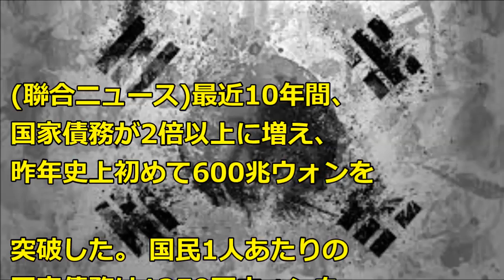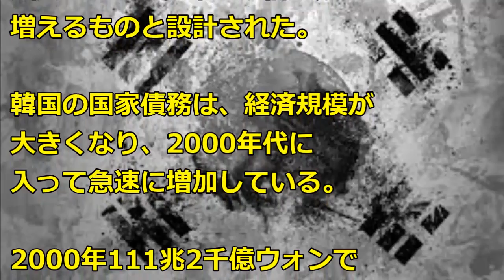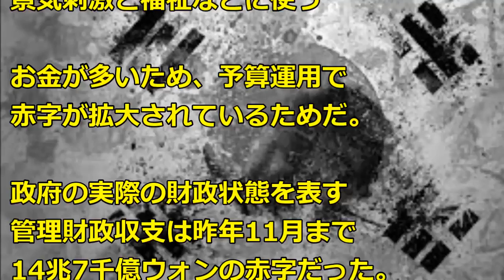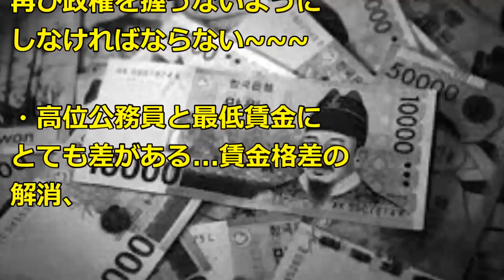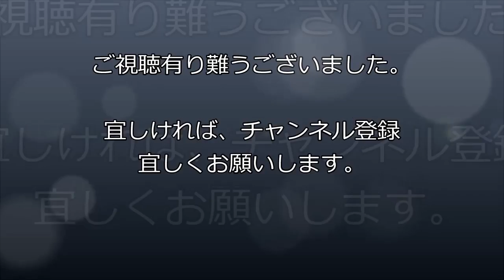【【韓国経済崩壊】韓国！！国家債務が2倍以上に増加し600兆ウォンを突破！ 国民1人あたり1250万ウォンに 韓国ニュース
(聯合ニュース)最近10年間、国家債務が2倍以上に増え、昨年史上初めて600兆ウォンを突破した。 国民1人あたりの国家債務は1250万ウォンを超えた。 （※1ウオン≒0.1円）・・・

続きは、動画をご覧ください。

【韓国経済崩壊2017年1月24日】韓国通貨危機寸前ｗｗｗ日韓スワップ中断で窮地に！！トランプ政権発足で中国と共倒れする運命ｸﾙ (°∀°) ！！【嫌韓嫌中ちゃんねるほぼ日】
【韓国】『日韓合意はいくらでも破棄・再交渉ができる』と韓国が”合意遵守に必要性なし”と断言。合意違反は何の問題もない